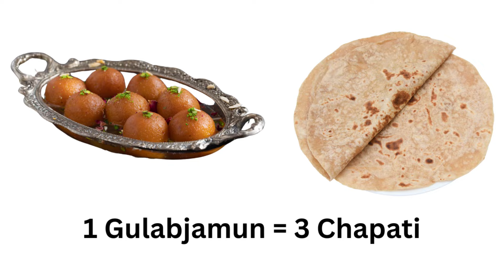How to Maintain Weight after Weight Loss ! After losing 26 Kg How i maintain My weight?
Video topic

Yours queries
how to maintain weight after weight loss
weight maintain kaise kare
weight maintain
weight maintain diet plan
weight maintenance after weight loss
weight maintain tips
weight maintain exercise
My Weight loss Journey
i used to be fat
मैंने सिर्फ 3 महीने में 20 किलो वजन कम किया